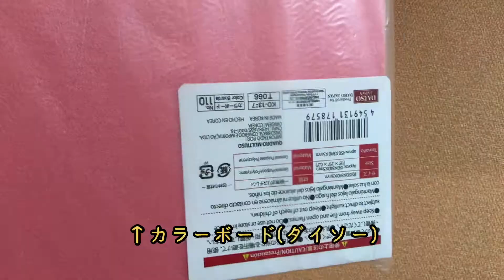【100均材料で】ナイトメアビフォアクリスマス〜The Nightmare Before Christmas made from polymer clay 〜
100均の材料のみで映画『ナイトメアビフォアクリスマス』のシーンをつくってみました。
ハロウィンタウンに雪が積もったラストシーンです。

この動画で投稿20回目となりました。
ここまで続けられたのも、いつも見てくださっている皆さんのおかげです！

○主な使用材料
・樹脂粘土(ダイソー)
・石粉粘土(ダイソー)
・カラーボード(ダイソー)
・UVレジン液(ダイソー)
・3SMDタッチライト(ダイソー)
・重曹(ダイソー、セリアでも売っていますが、今回は家に余っている食用重曹を使いました)

○製作費用
約1500円